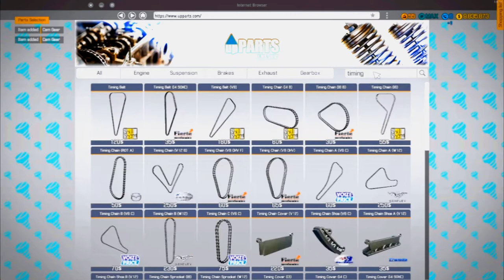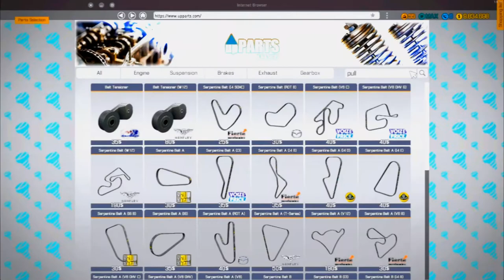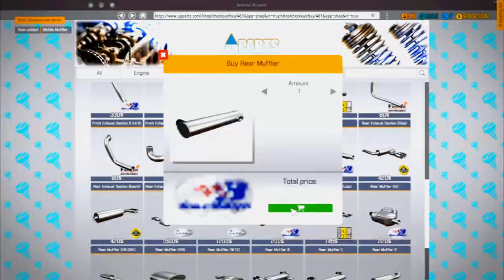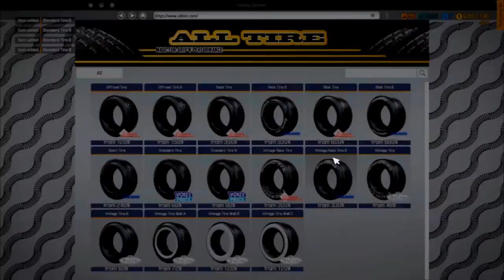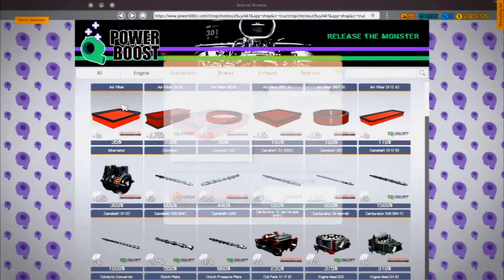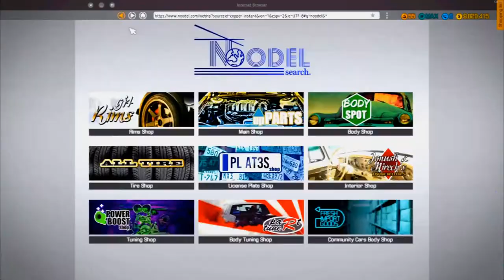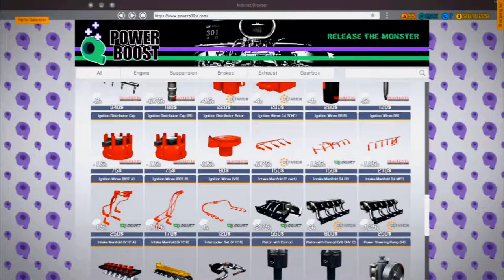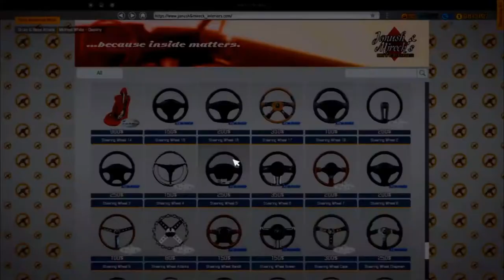LITTLE BIG | RINO PICCOLO | CAR MECHANIC SIMULATOR 2018